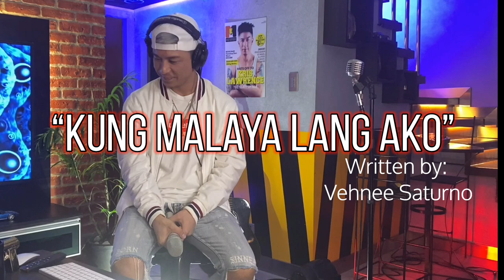"Kung Malaya Lang Ako" LIVE by Kris Lawrence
Singing my signature song to you all straight from my living room during this Lockdown hoping we will all be "Malaya" soon!
(written by: Vehnee Saturno)